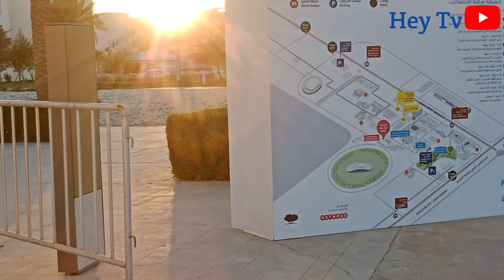Qatar National Sport Day 2022 at Qatar Foundation center.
State of Qatar celebrates National sport day every year where all the Qatar citizens and residence participate in various sports events across the whole Qatar.